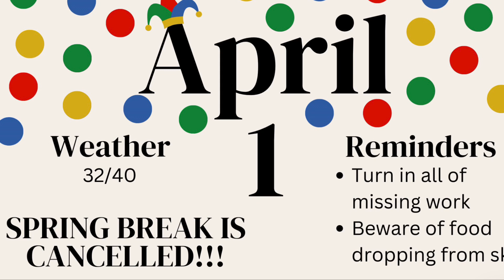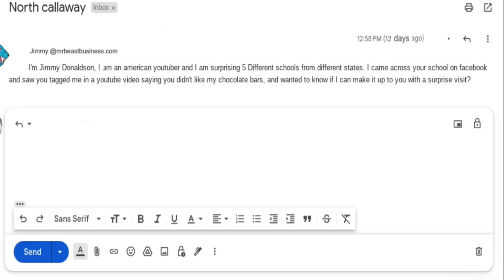NCMS TBIRD episode 3/31/23